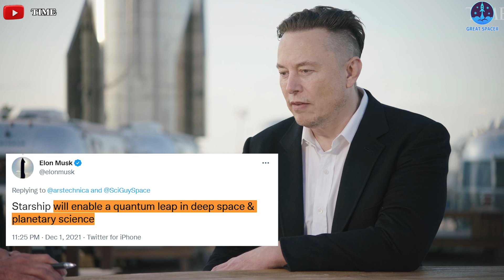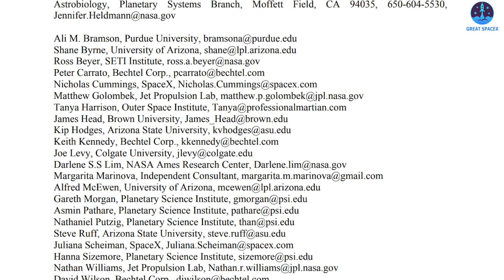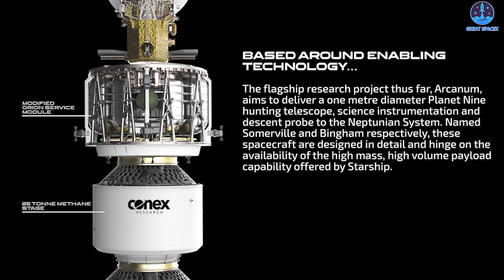It happened! Planetary Scientists just officially revealed the potential of SpaceX Starship...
Planetary scientists are starting to get stirred up
by Starship’s potential

If all goes well, next month SpaceX will launch the largest rocket in human history.
And if it is successful, Starship, as Musk said, "will enable a quantum leap in deep space & planetary science"
But, how?

For scientists, there are always more questions than answers.
And there are always many more missions they want to fly than funds available to fly them. The ubiquity of water on the Moon has only heightened scientists' desire to get robots out into the Solar System to definitively find ice deposits and subsurface oceans and to characterize them.